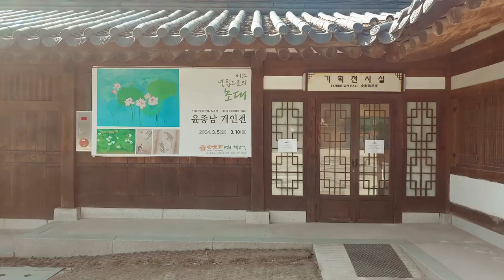아아! 입안에서 터지는 감칠맛의 향연 게살비빔밥! 종로 맛집 평해옥 반상